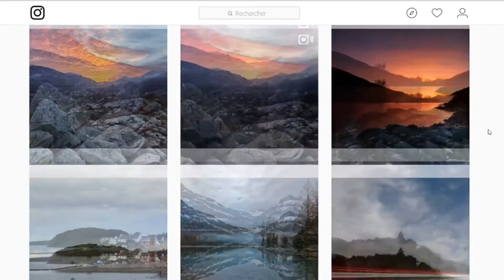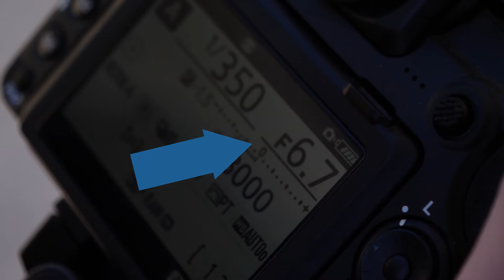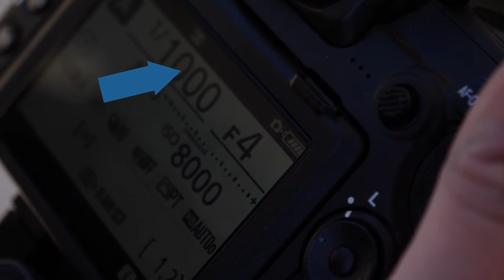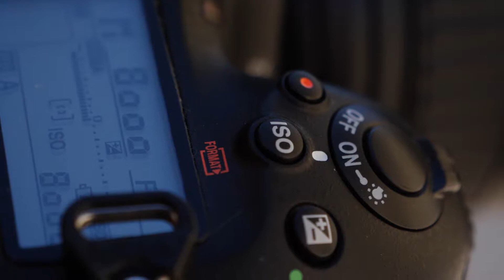Les 3 Piliers De La Photographie - Cours #3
Explorez avec nous les 3 bases de la photographie!

Je suis Michael Solioz et je suis un créateur multimédia qui habite dans le Canton du Valais dans la Suisse.
Je fais de la photography et surtout de la vidéo.

Hi everybody! My name is Michael Solioz and I'm a multimedia creator that lives in Switzerland.
I do photography and video!